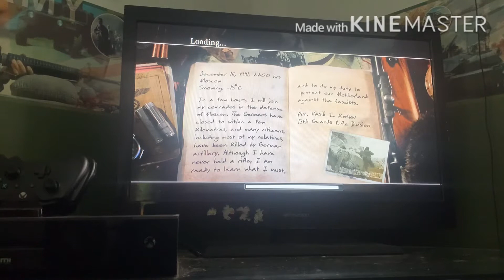call of duty 2 part 1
hello everyone and what is up my name is sneaky wolf here and today is going to be a part 1 of my walkthrough and don’t forget to subscribe and leav a like and commitment down below and I hope you guys enjoy